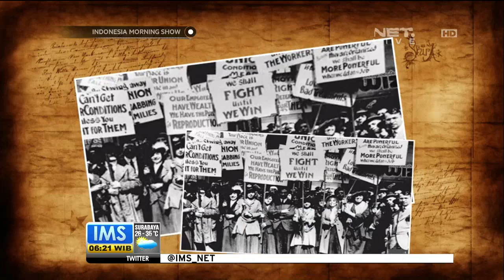Today’s History 1 Mei 1989 Hari Buruh Internasional